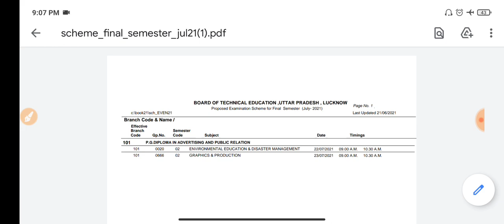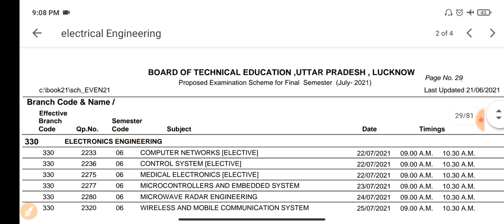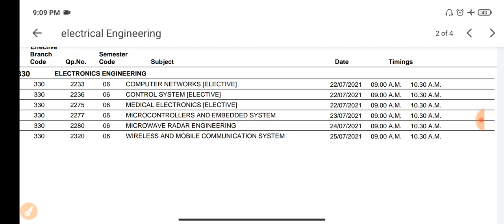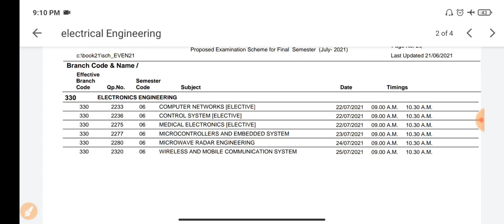bteup even Semester exam time table 2021|polytechnic even Semester exam time table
Power Plant engineering की सभी वीडियो देखे